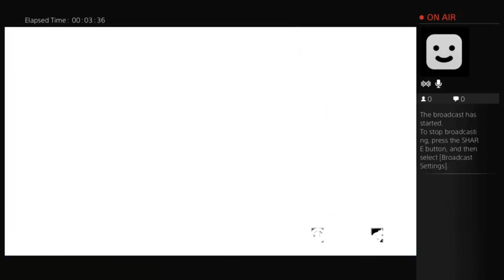Nba2k16 (Part 1)